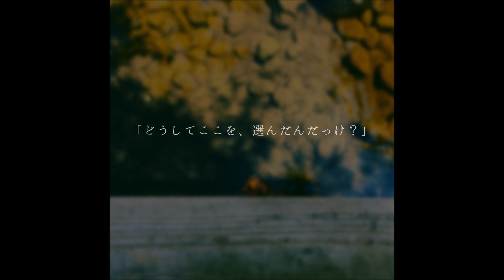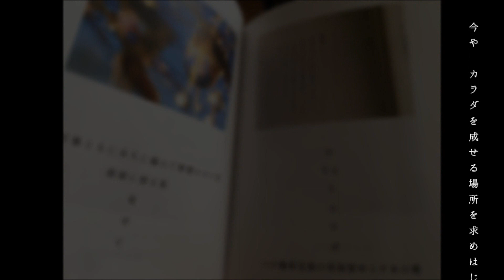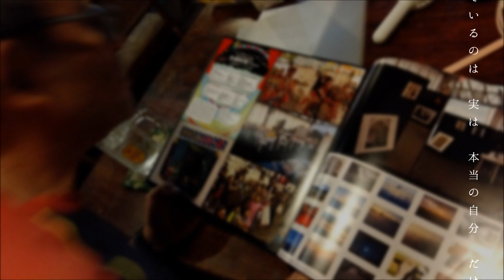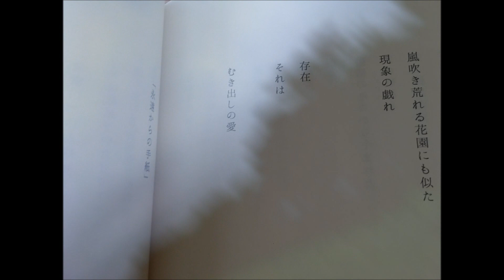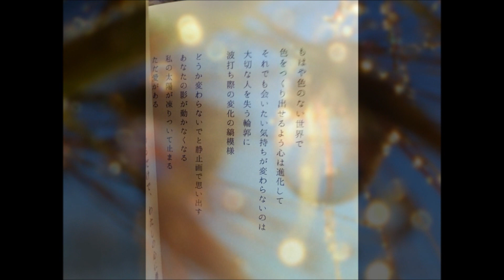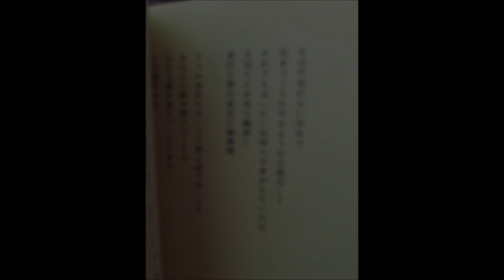「短歌男女」イメージピアノでお送りする即興小説『ポートフォリオ 2023』／ポエレーベル・即興ピアノ伴奏 即興詩人 AI UEOKA Improvised piano live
シングル「短歌男女」の収録寸前にストリートピアノで即興ライブを二回行い、一回目が会心のライブでした！が、録音できてなかったので、即リトライの収録伴奏に合わせ即興小説をつくりつつアンビエント＆チルアウトバージョンにリミックス。昨日出したＤＪＭＩＸシングル＆アルバム「燃える向日葵の『メ』」及び、次に出すアルバム『涙＆涙』に収録します！

最後の即興詩は樹かえでさんの短歌の即興改編です。

「風がなる　うるさい中の　鼓動の音（ね）　傷付きたくない　世界の隅っこ」

アルバム「燃える向日葵の『メ』」　Tanka Dan Jo Ambient

Amazon Kindleにてリリースしました！
「短歌女子」に「感情熱の言葉師」作詞家『樹かえで』氏を迎えてお届けする『ポエレーベル／即興詩人 AI UEOKA』のコラボシングル第一弾！『短歌男女』。

歌声は「心の声で歌う詩人」『短歌男子／ごとう３』・『短歌女子／ベスビオ富田』。

今後リリースされるシングル『短歌男女』の音源録音は、スタジオ『Float／『益子樹』が担当予定。

これは先行リリースされたその写真歌詞集ＰＶです。

2023年11月30日 発行

文庫版
フルカラー
79頁
152.4 mm × 101.6 mm

「指先で　光輝く　書く恋慕　ホントの君が　部屋にいるのに」

いつでもどこでも、誰かと繋がれる。
だから私は、さびしくない？
二律背反のように、孤独感が拭えない。
文字にできる気持ちは、口には出せない。
多様化した「さびしい」と、瑞々しい「会いたい」が、氷を融かすように小さくなっていく……。
何文字でも綴れるからこそ、そんな気持ちを短歌にしてみた。
現代の往復書簡、緩やかに近づく想いと想いを愛してみてください。

樹かえで（『短歌男女』・作詞・短歌女子パート）

ベスビオ富田（『短歌男女』・歌女子パート）

ごとう３（『短歌男女』・歌・短歌男子パート）

益子樹（『短歌男女・録音・スタジオエンジニア）